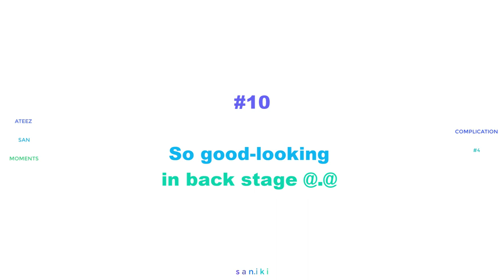Let's go crazy with ATEEZ San #4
* ATEEZ San's Moments Compilation #4

(I'm so sorry about the wrong word "Complication" in video. I will fix it in next video. Thank you Atiny)